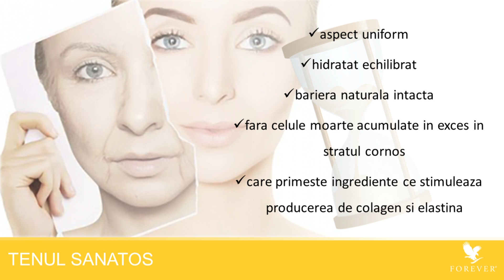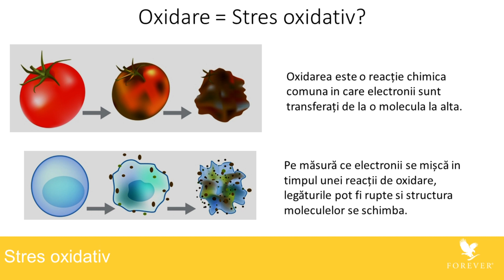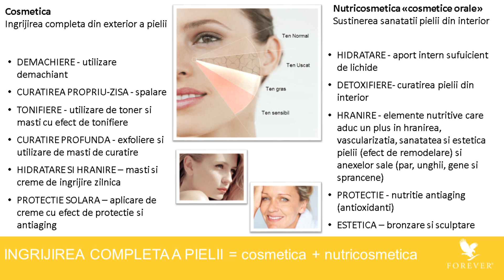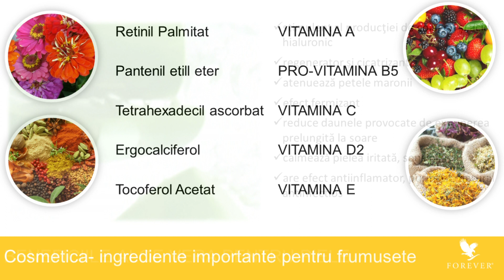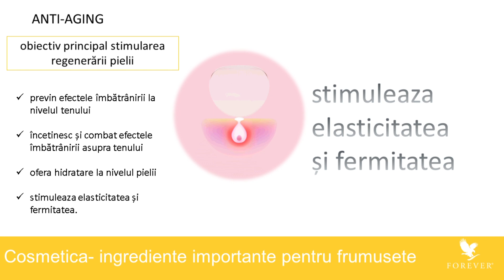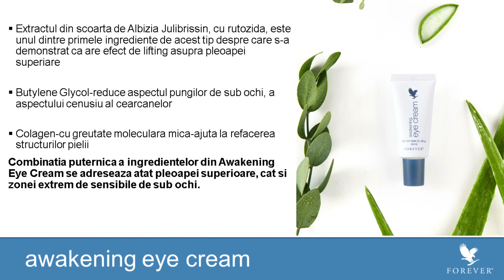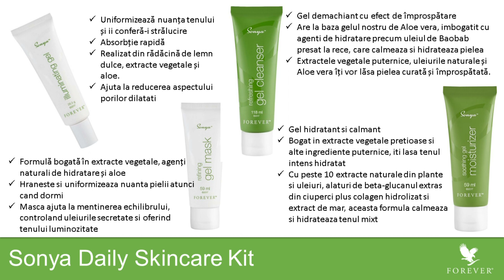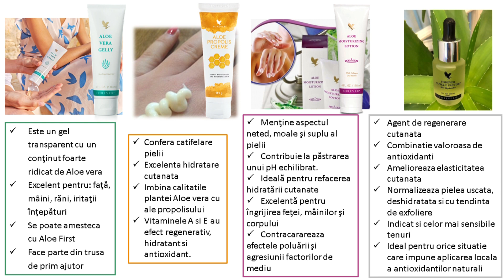Webinar - Dr. Corina Bălan - Ingrediente anti-aging în produsele pentru îngrijirea pielii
Titlu: Prezentare produse – Ingrediente anti-aging în produsele pentru îngrijirea pielii
Webinar susținut de Dr. Corina Bălan